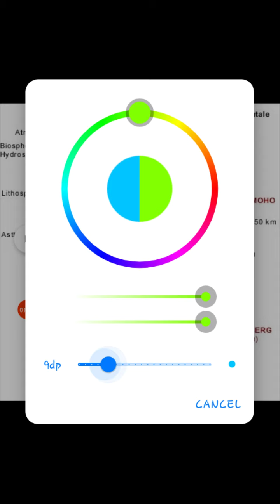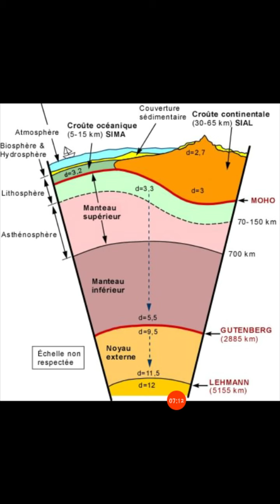shèma de l'intérieur de la terre